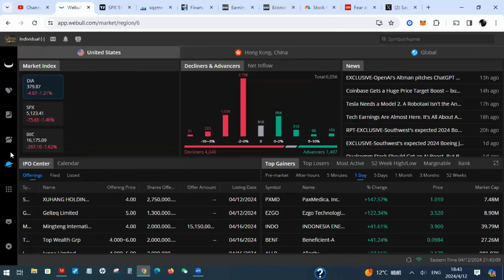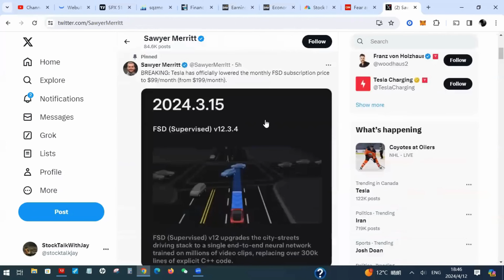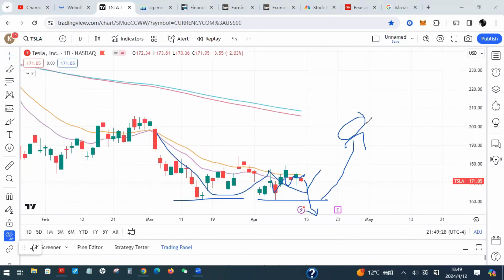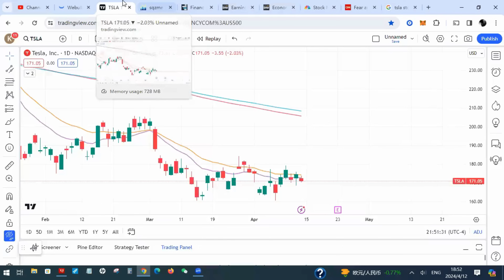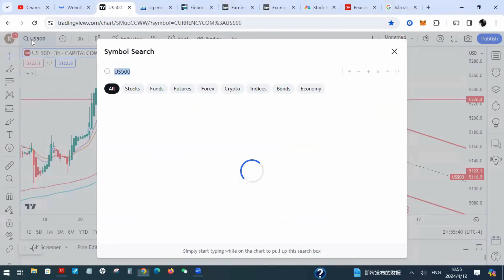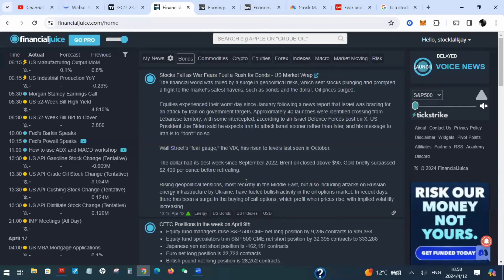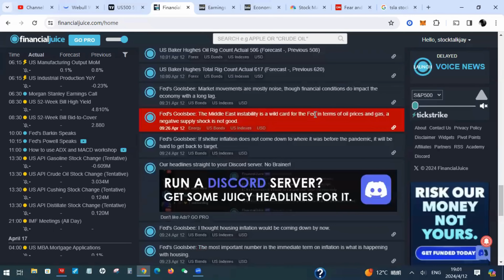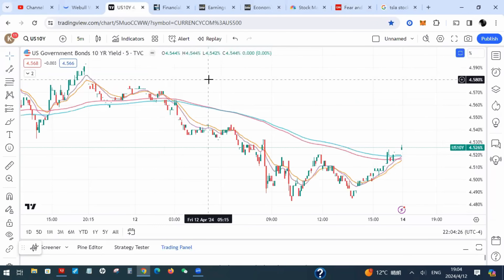【突发】特斯拉FSD价格调整 美股回调转机在这里! | Jay金融财经分析